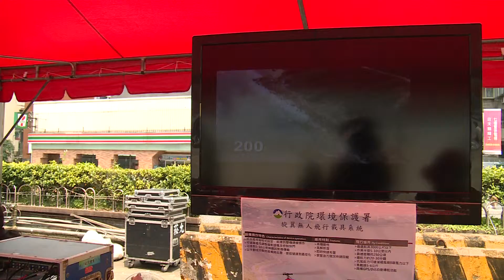2013.5.31 基隆港 102年度 全國海難災害防救演練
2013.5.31 基隆港 102年度 全國海難災害防救演練